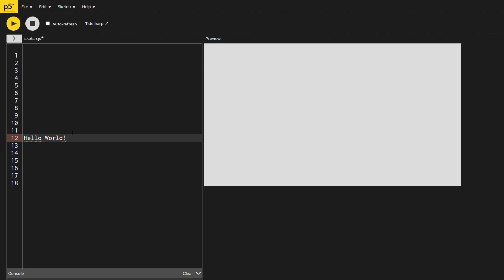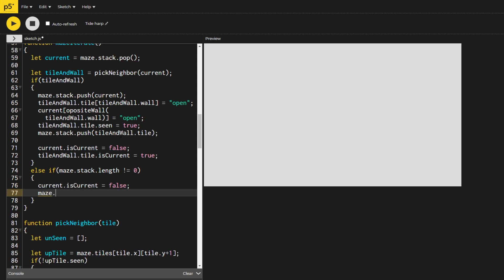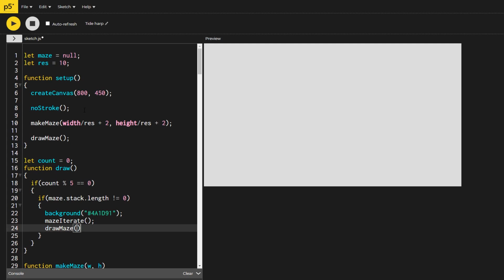How to Generate Completable Mazes In P5.JS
A walk through of a simple way to generate mazes of any size that can always be completed. We use a stochastic depth first search graph search to randomly explore paths and generate a maze one tile at a time.